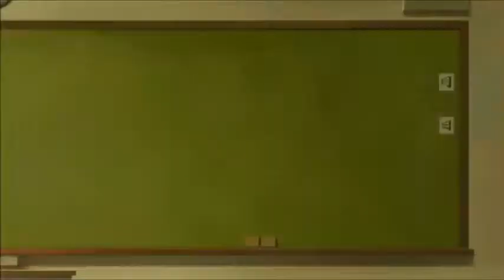Uma Musume: Pretty Derby Season 2 Episode 1 Reaction & Review